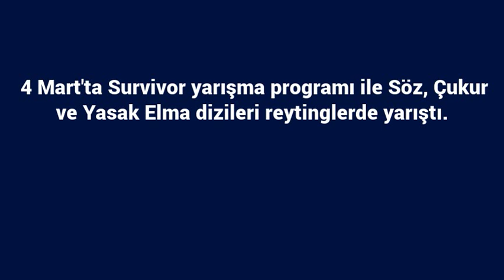Çukur, Yasak Elma, Survivor, Söz reyting yarışı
4 Mart\'ta Survivor yarışma programı ile Söz, Çukur ve Yasak Elma dizileri reytinglerde yarıştı.